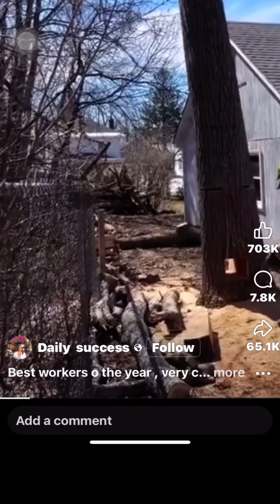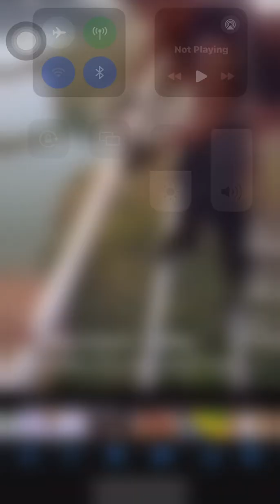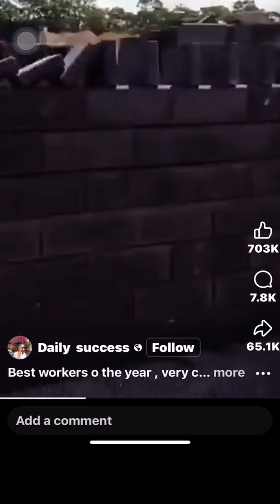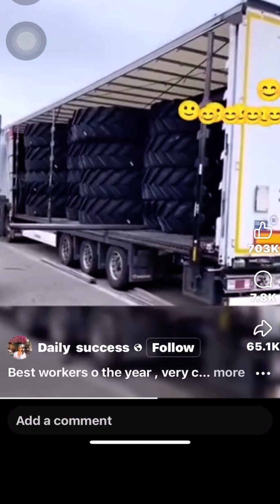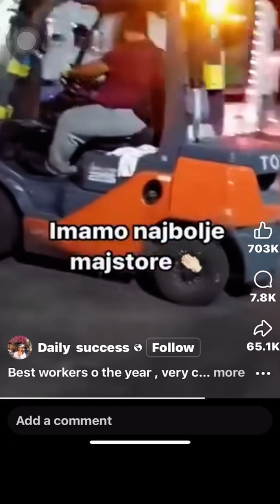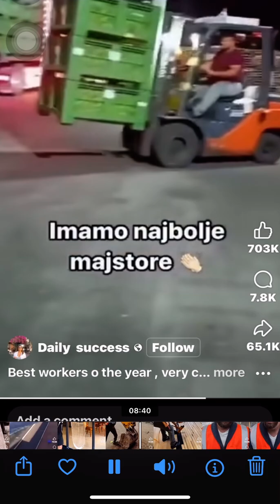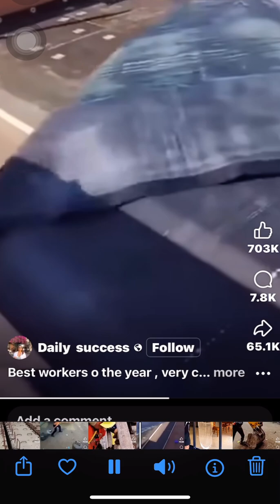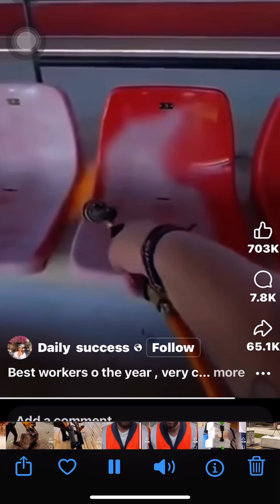I don’t need a man really Eve 👀￼